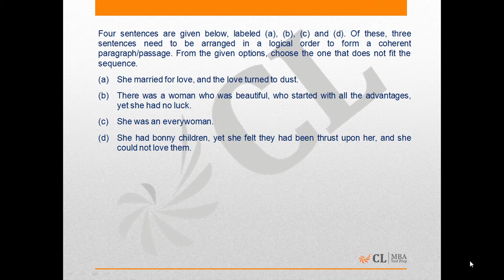Mock CAT 11 2015 Q95